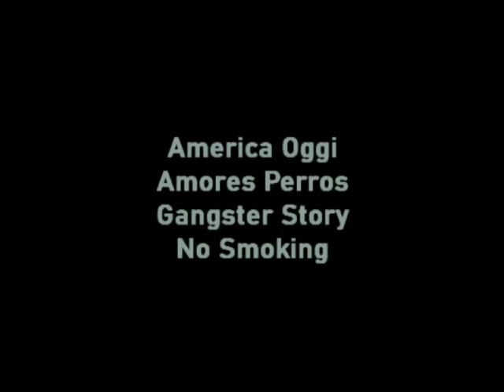C.U.T. - Lamentarsi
C.U.T. come taglio, ma anche come “cinema usando tagli”. Usare il cinema tagliando e cucendo, montando e incollando parti di film.
Novembre 2021, Take 170